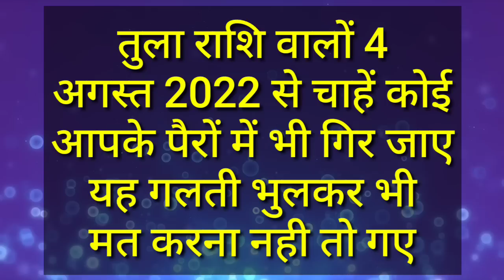तुला राशि वालो 4 अगस्त गुरुवार से चाहे कोई पैरो में गिर जाए, बात घर से बाहर मत जाने देना |Tula rashi